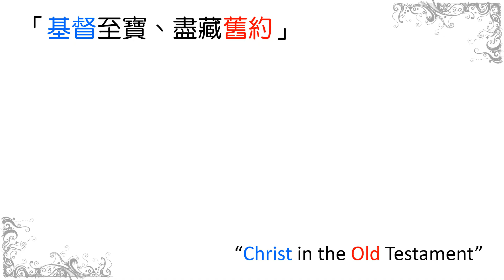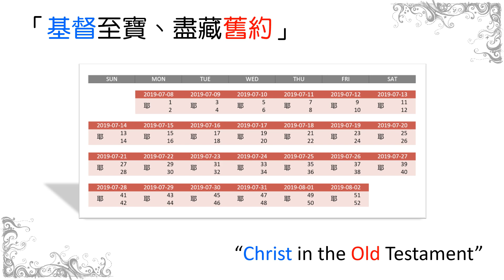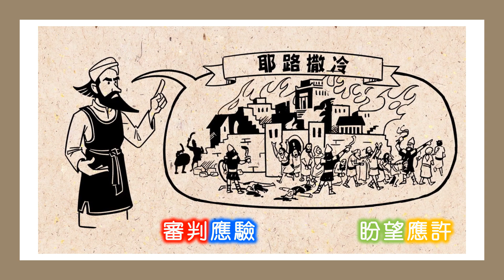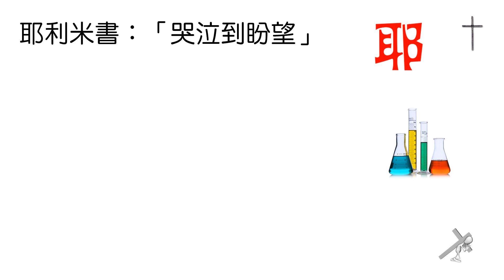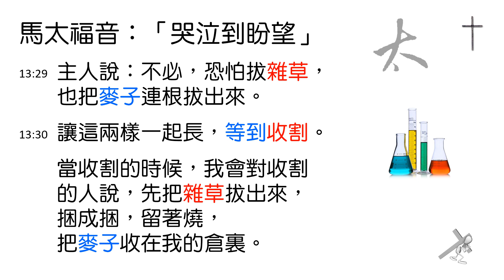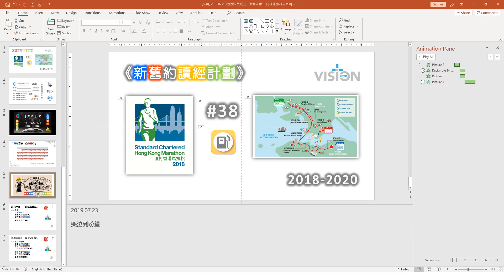[林鍵] 2019.07.23 《從哭泣到盼望 - 耶利米書 31》 [讀經加油站 #38] 普通話